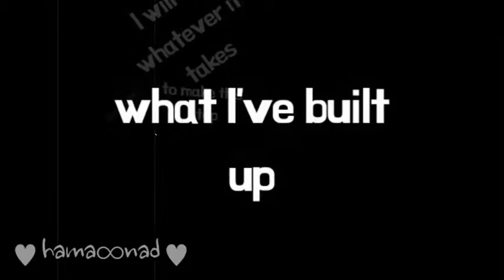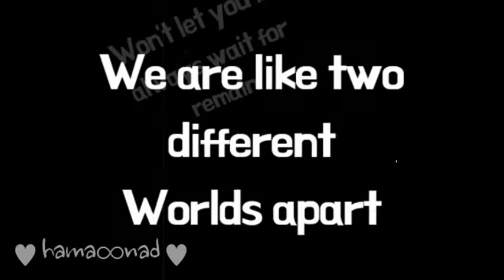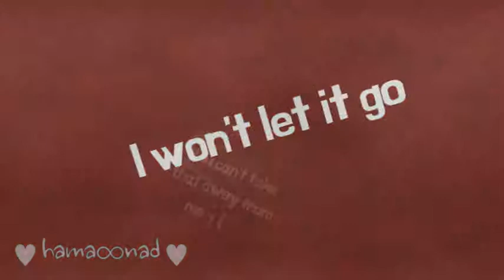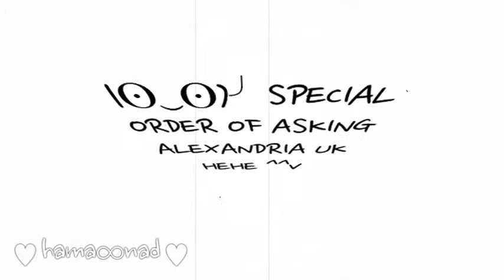Dead by April - Real & True (with Lyrics)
I´m not the owner of this song  n Lyrics
@Incomparable 2011 Dead  by April
in request for Asking Alexandria UK